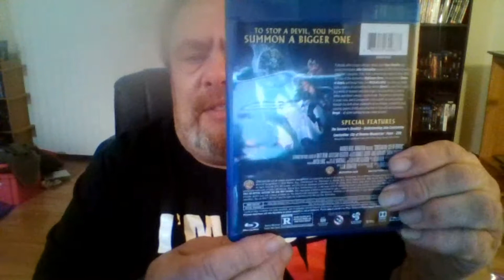Unboxing of Constantine: City of Demons the movie